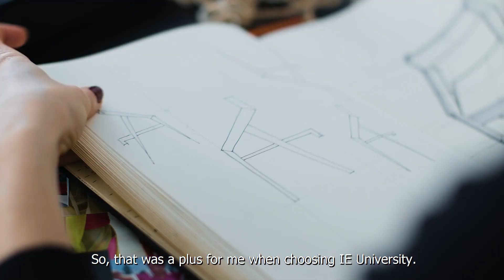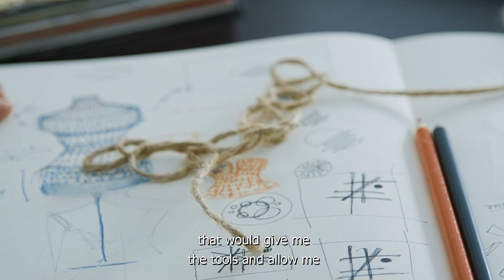In their shoes: genuine student stories | Federica Caso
IE University students are passionate about many different things. Some of them are passionate about sports, others about the arts, and others about developing new business ideas. We have students who are passionate about motorcycles, horse-riding, singing, painting, and much more. If there is something that defines our students, it is their hunger for living their passions and sharing them with the world. Learn about Federica, student of the Bachelor in Design.